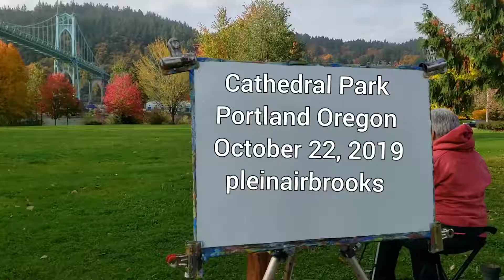Cathedral Park October 22, 2019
Plein air painting St. John's Bridge from cathedral Park by pleinairbrooks, October 22, 2019.